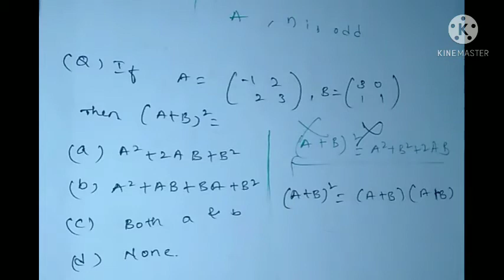Linear algebra lecture-1/Linear algebra for CSIR NET, IIT jam,Bhu,du,isi,Kset Mathematical sciences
LinearAlgebra_Lecture-1#TrendBoyAyush#LeelMathematicsAcademy